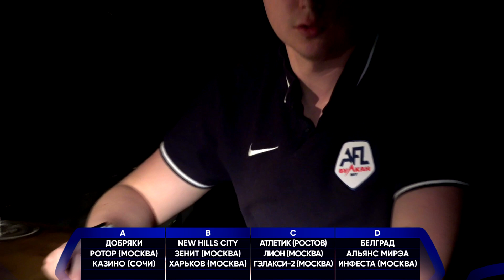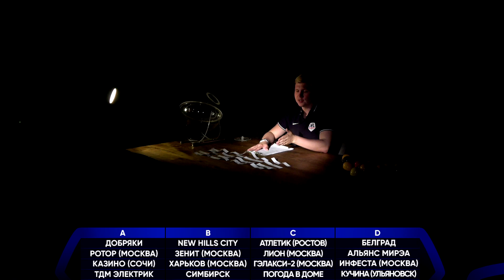AFL World Cup mens 2021. ЖЕРЕБЬЕВКА